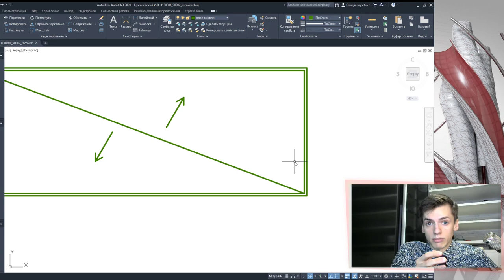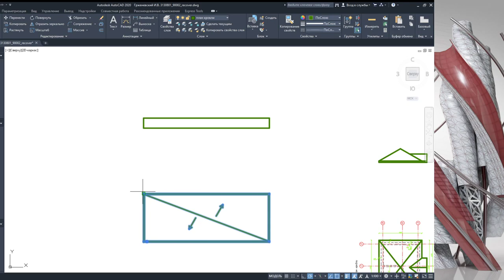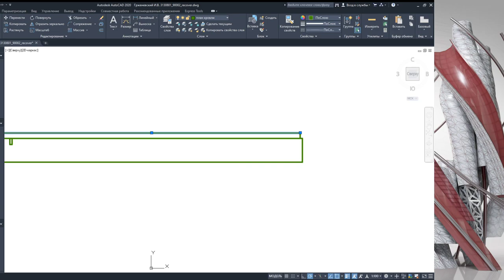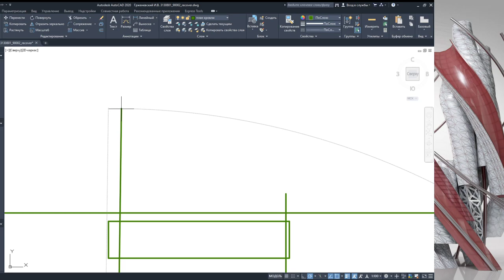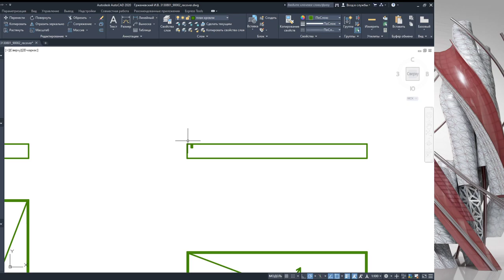План дома в AutoCAD. Часть 9.1. Продолжение построения кровли (плоская)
в нем есть все описания и понятия связанные с крышами.

В данном уроке вы увидите:
Базовое построение в autocad
Построение плоской кровли
Проекции
Подсказки
Данное видео учит базовым навыкам построения в строительных/архитектурных программных комплексах.

Вашему вниманию представлен целый цикл построения плана этажа в автокад. Или плана этажа в AUTOCAD.

       ✔ Крыльцо REVIT
       ✔ Добавление окон REVIT / Добавление дверей REVIT